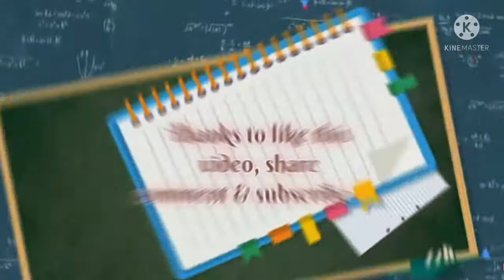WELCOME INTO BEAUTIFUL VILLAGE OF GORDES |Walk 4K MOST WANTED VILLAGE France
Découvrez Gordes ( Vaucluse ) l'un des plus beaux villages de France. Gordes, village perché sublime en Lubéron cœur de Provence !